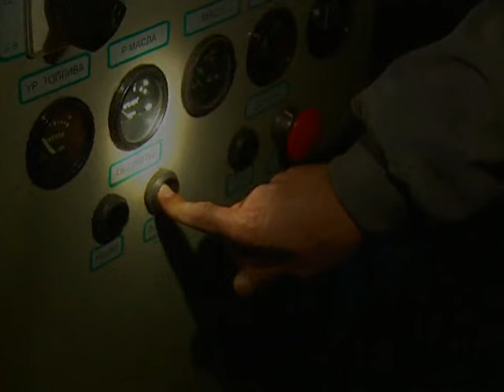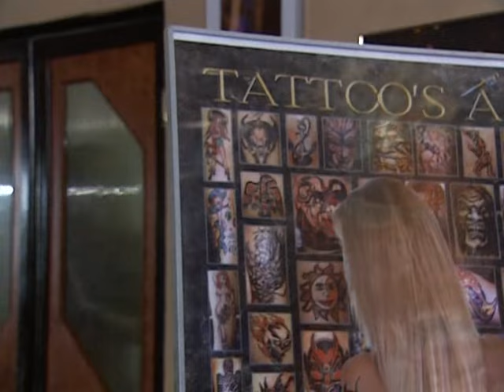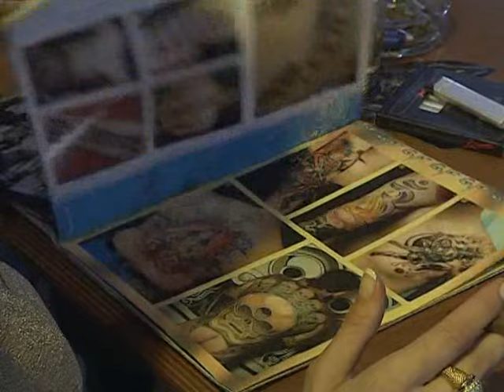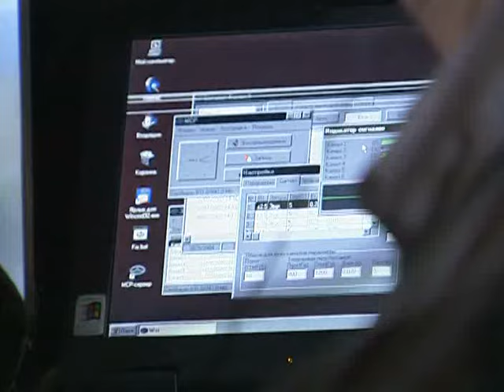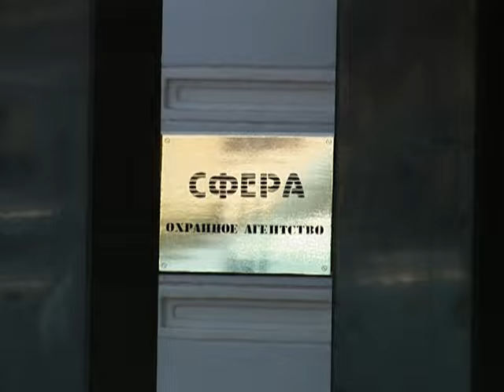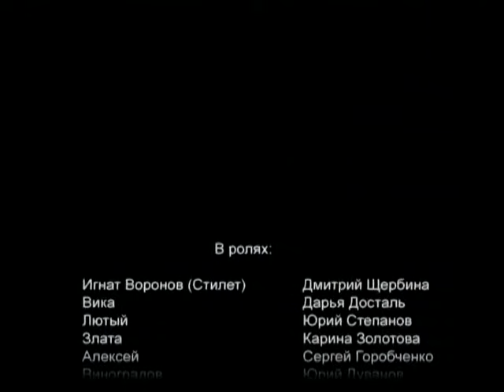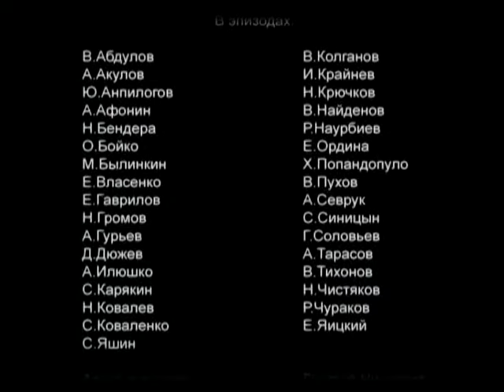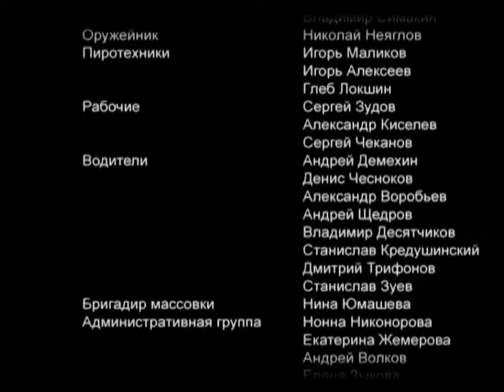Stilet 1 sezon 01 seria iz 10